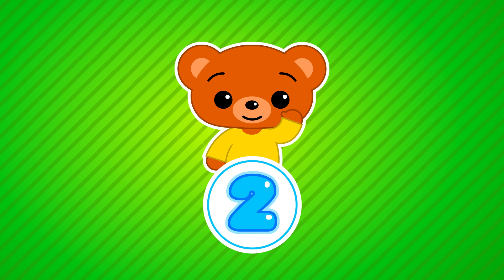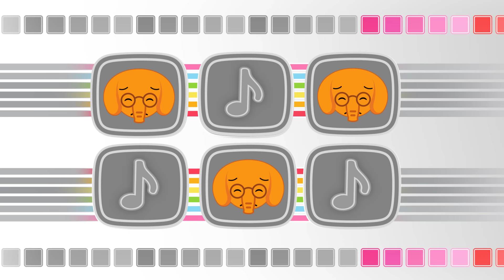Pequenos Inventores | E Mais Episódios de Um Herói do Coração (60 Min) | Desenhos Animados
►TRACKLIST

00:00 Pequenos Inventores
06:15 Os Heróis da Amizade
12:24 Pizza de Vegetais
18:34 Bambolê
24:45 O Reino da Amizade
30:55 Máscaras Divertidas
37:06 As Figuras Mágicas
43:17 A Caça ao Tesouro
49:28 ¡O Outono Chegou!
55:37 Que Lindo É o Nosso Lar

Um herói do coração é um conjunto de conteúdos voltados para crianças de 2 a 5 anos de idade, que tem como inspiração os valores humanos, e se propõe a estimular os primeiros valores positivos. Seus episódios são estruturados como fábula, tendo como valor principal a simplicidade em sua comunicação onde se desenvolvem diversos temas, entre eles o respeito pelo meio ambiente, a cooperação e a amizade.

UmHeróidoCoração DesenhosAnimados MúsicaInfantil © Um Herói do coração ® - Logotipos, capítulos, canções e jogos fazem parte da propriedade intelectual, marcas e industrial registrada de Kids Magic LLC, 2023